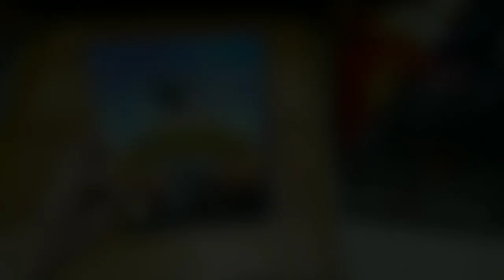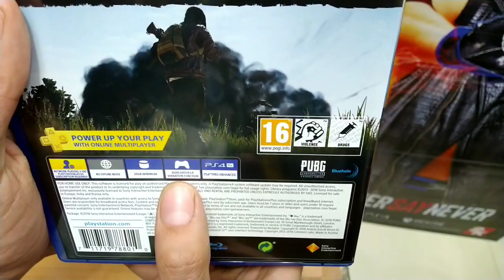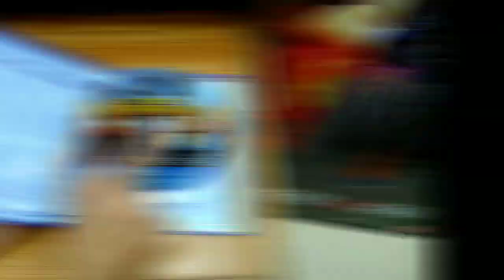PUBG PS4 Unboxing and Gameplay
PUBG (Player unknown's Battlegrounds) Unboxing and Gameplay in PS4. PUBG is a Online Multiplayer Game

Help me in Growing my Channel